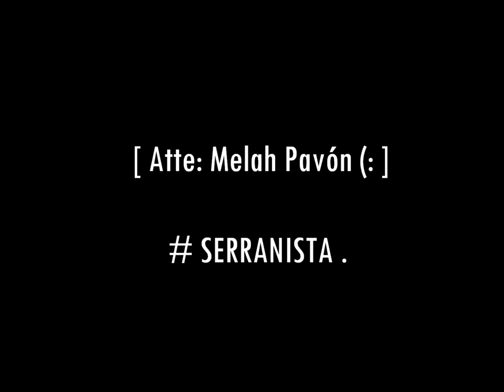# Julian Serrano , " Dance Until Tomorrow " ♥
ADORO a JULIAN SERRANO Diooooooooooos . Es Un Pibe (? MUY Lklañkaslkñklkal♥ .